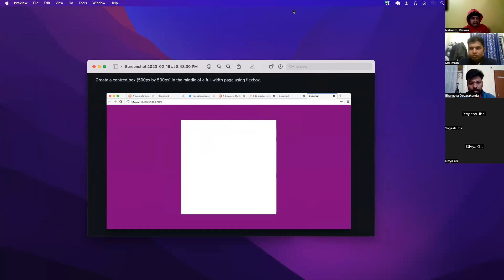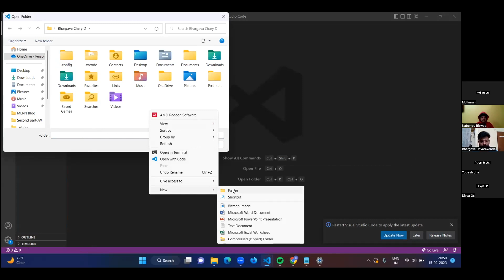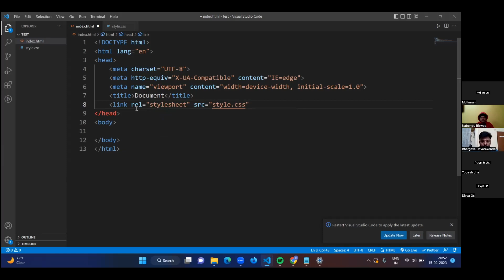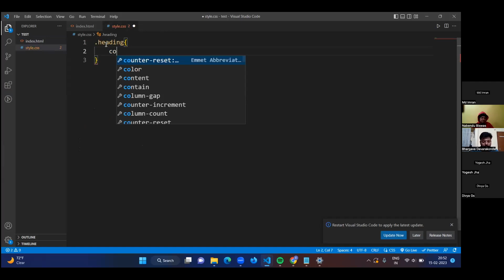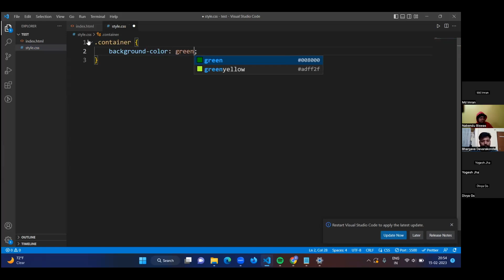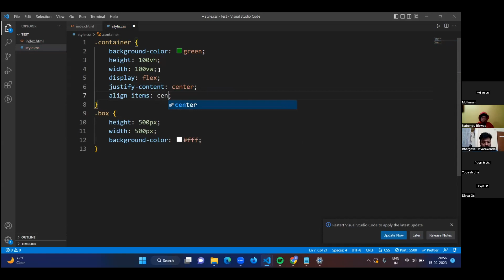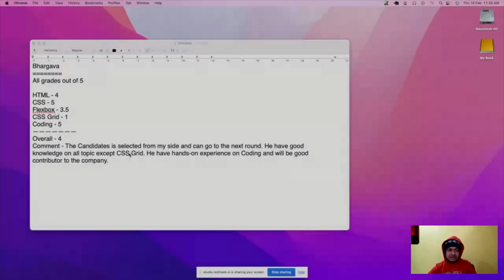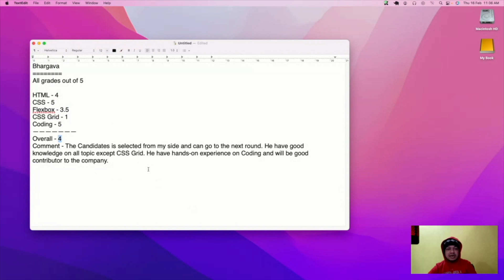Frontend Interview of Fresher | HTML CSS | By Ex. Associate Architect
Check out our live frontend interview with a fresher to check his knowledge.
Learn these real-world skills you need to get the job.

This interview is been taken by Nabendu Biswas, who have 16+ years of IT industry experience and a decade of experience in building professional websites and front-end applications.

𝐇𝐞 𝐡𝐚𝐯𝐞 𝐭𝐚𝐤𝐞𝐧 𝐦𝐨𝐫𝐞 𝐭𝐡𝐞𝐧 𝟏𝟎𝟎𝟎 𝐟𝐫𝐨𝐧𝐭𝐞𝐧𝐝 𝐢𝐧𝐭𝐞𝐫𝐯𝐢𝐞𝐰𝐬 𝐢𝐧 𝐡𝐢𝐬 𝐜𝐚𝐫𝐞𝐞𝐫.

Now a Full time trainer who helps people to get into the IT field.